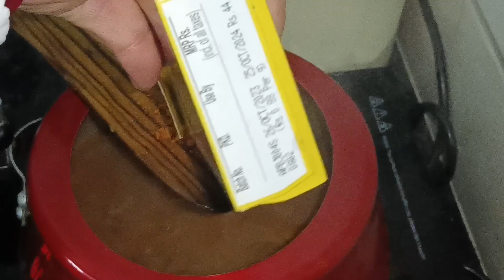দোকানের মতো পাও ভাজি এখন ঘরেই বানান